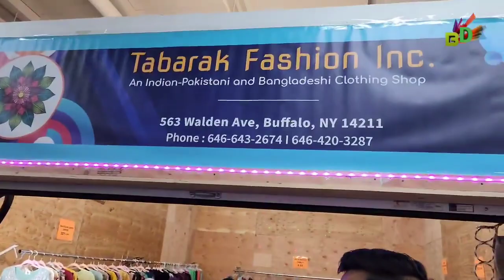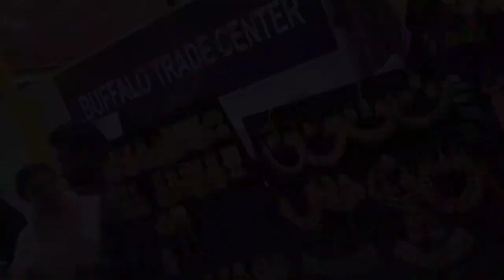Chad Raat Madness In Buffalo trade Center